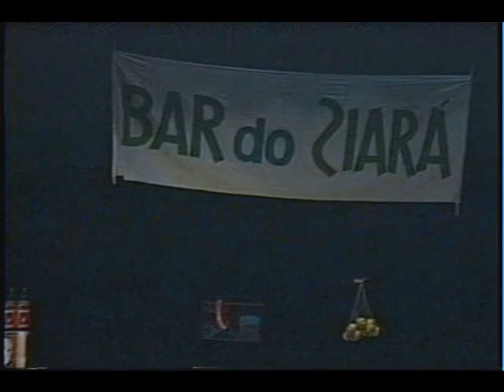ENQUANTO ISSO BAR DO SIARÁ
Espetáculo poetico musical criado por Jsé Luiz Adeve, produzido por Chico Lobo em 18 de abril de 1994 no Teatro Municipal de São José dos Campos